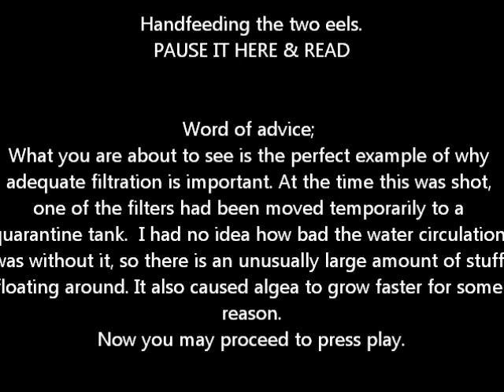Peacock eel's out in the open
Some clips showing my peacock eels out in open water, as well as some hand-feeding in the end. These two are much more outgoing that most others I've seen. This is regular behavior for them.
40 gallon Topfin tank
2 peacock eels, 1 senegal bichir, 1 bushynose peco, 1 blue guorami